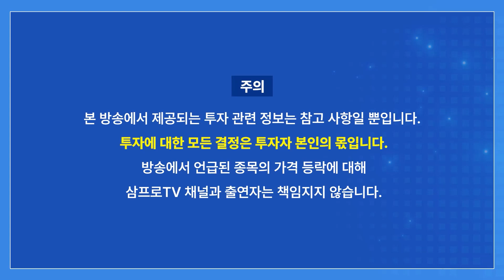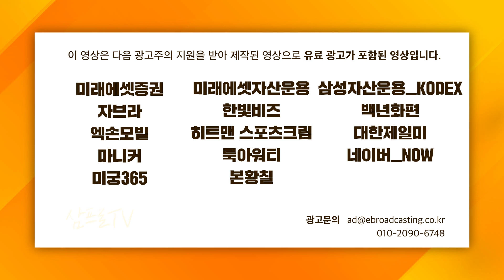[글로벌 이슈체크] 테슬라는 AI 기업이다! f. 미래에셋증권 박연주 이사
📢 국내 메타버스 분야 최고의 전문가, 김상균!
그가 최초로 전하는 무려 16시간의 메타버스 이야기 [미래의 지혜]

📢 삼프로TV와 전자신문이 함께하는 [변화와 생존 : 2022 하반기 자산시장 대전망]
사전등록 신청 (선착순 600명 할인 판매)

강환국 X 이승원 X 3PROTV